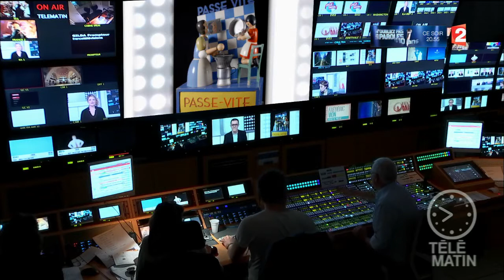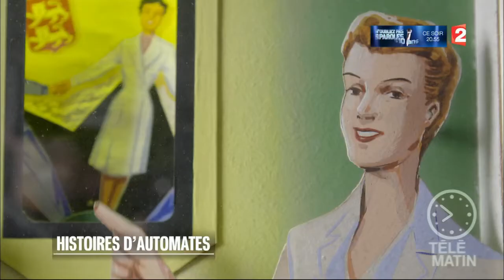Antiquités - Histoire d’automates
Les automates publicitaires de vitrine apparaissent au XIXe siècle pour faire la promotion des articles vendus en magasin. des objets magiques et ingénieux qui sont regroupés dans une collection magnifique.